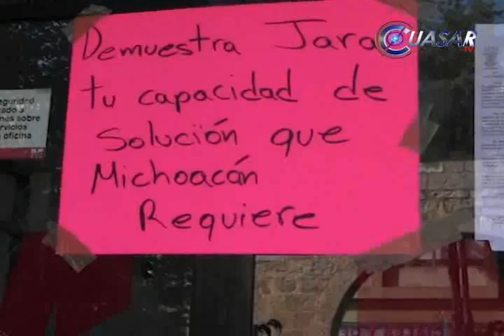Con bloqueos exige COBAEM pago de adeudos al gobierno de Michoacán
Integrantes de cinco coordinaciones del COBAEM bloquearon la avenida Acueducto y Ventura Puente de la ciudad de Morelia en demanda a los 200 millones de pesos que se les adeuda en prestaciones y sueldos…